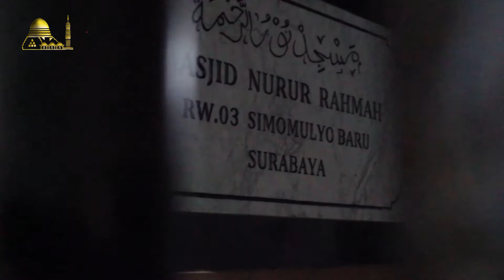Asal Mula Tahun Hijriyah HD - Habib Idrus bin Muhammad Al Aydrus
Sahabat Sahabat Rasulullah menetapkan tahun baru hijriyah berdasarkan musyawarah  bersama para kaum muslimin